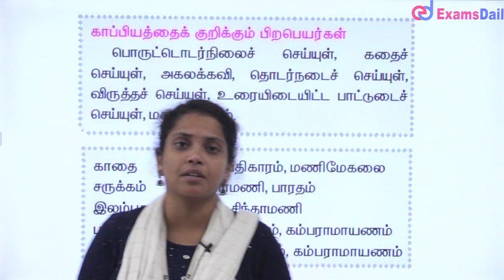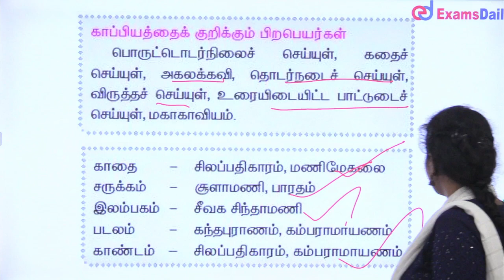One Minute One Mark : காப்பியங்கள் பற்றிய தகவல்கள் 🔥🔥🔥🔥